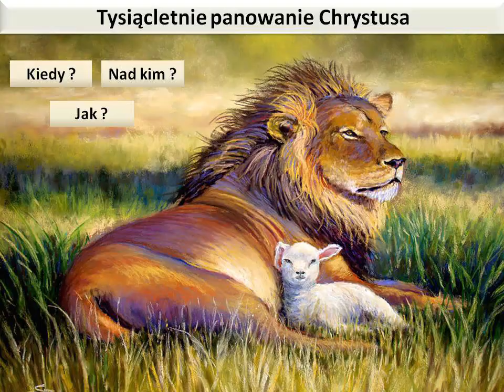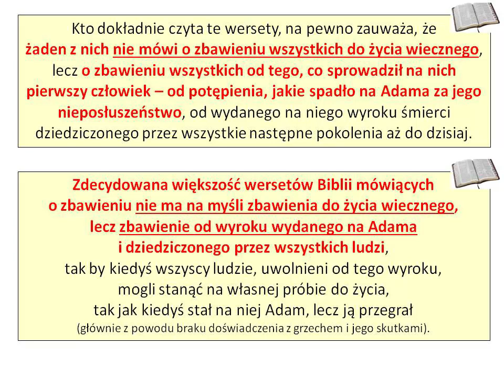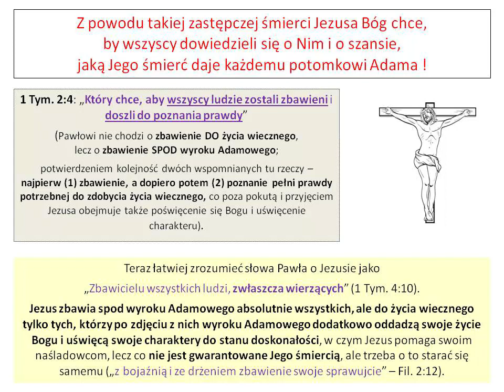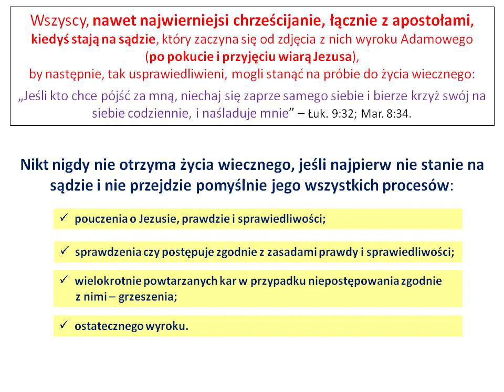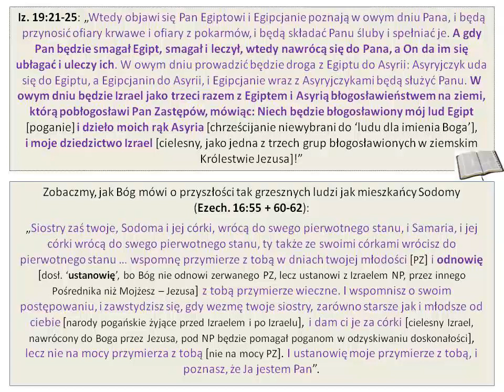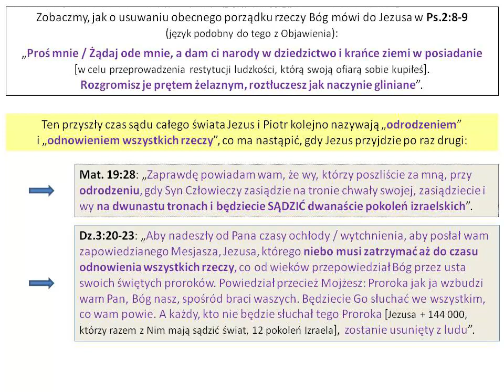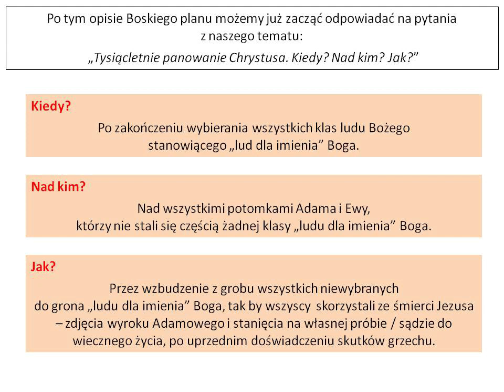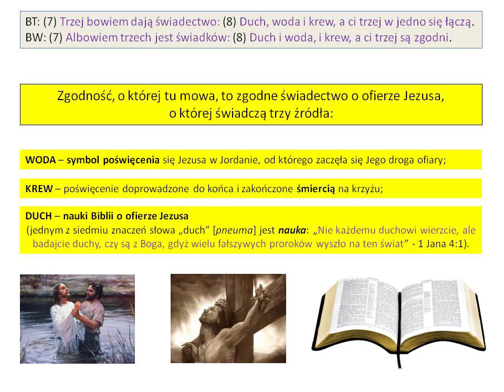Tysiącletnie panowanie Chrystusa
Cieszę się bardzo, że mogę jeszcze raz przedstawić nagranie wykładu pt. "Tysiącletnie panowanie Chrystusa. Kiedy? Nad kim? Jak?". Dźwięk został nagrany podczas nabożeństwa w Chełmie (dzięki: Piotr Bober,

Znajdziecie tu zrozumiałe biblijne dowody, na to, że:

1. śmierć Jezusa obejmuje swym zasięgiem każdego człowieka, a więc każdy człowiek będzie objęty zbawieniem z tego, co zostało pierwotnie utracone (1 Tymoteusza 4:10, Dzieje Apostolskie 24:15);

2. jest to możliwe, bo Jezus swoją ofiarą unieważnia wyrok wydany na Adama i dziedziczony przez jego wszystkie dzieci (Jana 1:29, Mateusza 18:11, Rzymian 5:18-19);

3. z powodu takiej zastępczej śmierci Jezusa Bóg chce, by wszyscy dowiedzieli się o Nim i o szansie, jaką Jego śmierć daje każdemu potomkowi Adama (1 Tymoteusza 2:4);

4. jeśli ktoś nie zostanie oświecony przez Jezusa w tym życiu, zostanie oświecony po zmartwychwstaniu, w czasie swojego dnia sądu (Jana 1:9);

5. sądzenie świata w Księdze Rodzaju, rozdział 22, nazwane jest błogosławieniem wszystkich narodów, bo sąd Boga to szansa dla grzeszników, by dzięki ofierze Jezusa mogli pozbyć się odziedziczonego wyroku Adamowego i podnieść się do doskonałości (Rzymian 8:19-22);

6. najwierniejsi naśladowcy Jezusa w tym życiu (bez względu na denominację), w przyszłości razem z nim będą królami i sędziami świata (Objawienie 2:26-27, 1 Koryntian 6:2, Łukasza 22:30)

7. dzień sądu, tysiącletnie królestwo i "czas odnowienia (restytucji) wszystkich rzeczy" to terminy synonimiczne;

8. choć obudzenie z umarłych na sąd przysługiwać będzie ludziom niesprawiedliwym (Dzieje Apostolskie 24:15), to wieczne zbawienie (do życia wiecznego) obiecane jest tylko tym, którzy:
a) zrozumieją, że jako grzesznicy powinni pokutować;
b) po pokucie wiarą chwycą się Jezusa i Jego sprawiedliwość uczynią własną;
c) poświęcą się przez Jezusa Bogu, by Jezus mógł uświęcić ich charaktery;
d) a potem w każdych warunkach będą Mu okazywać posłuszeństwo, co doprowadzi ich do pełnej wolności od grzechu;

9. każda człowiek, który po wzbudzeniu z umarłych i dokładnym poznaniu prawdy, odrzuci Jezusa i jego pomoc, zostanie unicestwiony co symbolizowane jest w Biblii przez ogień gehenny, tacy ludzie nie znajdą się w stanie wiecznych tortur, bo Bóg takowych nie przygotował ("dusza, która grzeszy, ta umrze", "karą za grzech jest śmierć" - Ezechiela 18:4, Rzymian 6:23, Dzieje 3:23)

10. słowa z Księgi Objawienia 20:5 "Inni umarli nie ożyli, aż się dopełniło tysiąc lat" prawdopodobnie nigdy nie były częścią natchnionej Biblii i są dopiskiem, późniejszą interpolacją (wstawką przepisywacza)

Wykład wygłoszony przez brata Adama Urbana.